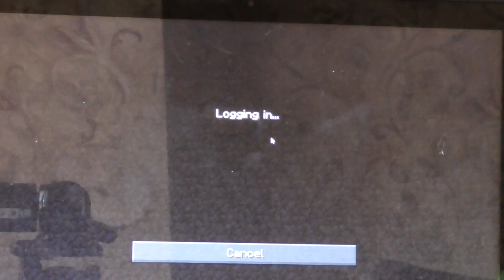factions #2 part #1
I was plating on mc.orgins.com playing factions.if you want to join my faction in the comments say your minecraft name and if you are online when I am online msg me you youtube name. and if I get 15 subs I will do a live stream on what ever you want. and please tell me servers to play on in the comments tank for watching and plz tell your friends about my channel and have a nice day